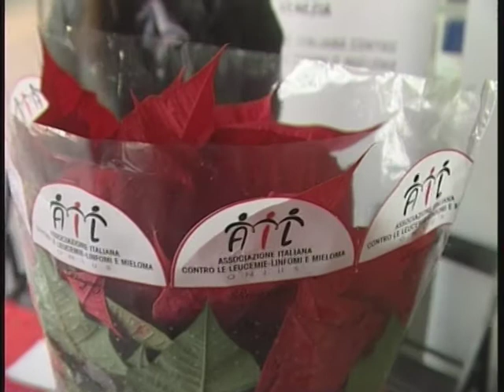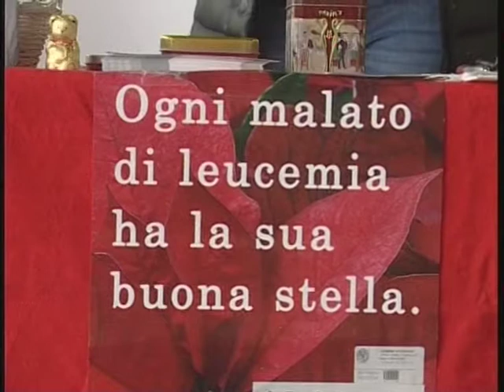Ail, 25 anni di stelle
Dal 6 all'8 dicembre in 4mila piazze italiane 25° edizione delle Stelle di Natale dell'AIL, Associazione Italiana contro le Leucemie, Linfomi e Mieloma. Quest'anno c'è anche l'invito a mettere la stella nel proprio profilo whatsapp.
Appuntamento a Mestre all'ospedale dell'Angelo.
Il presidente dell'AIL Venezia, Giovanni Alliata di Montereale.